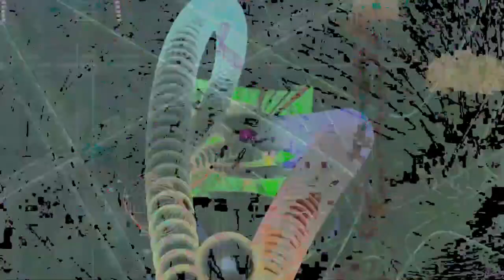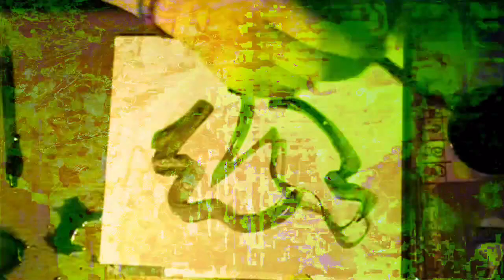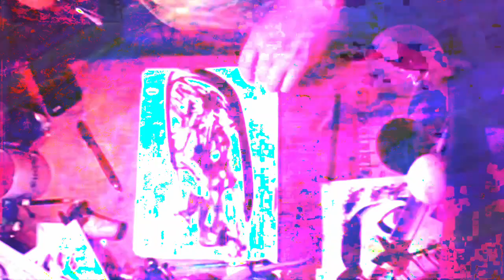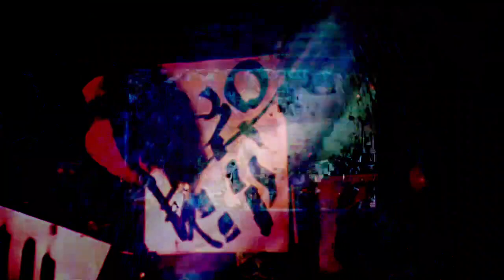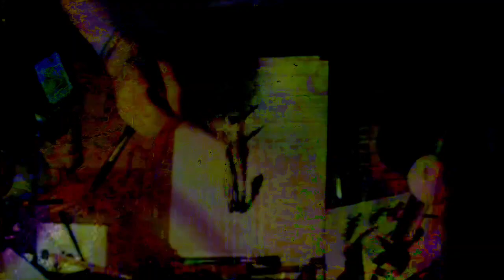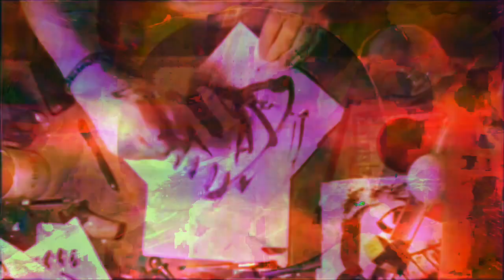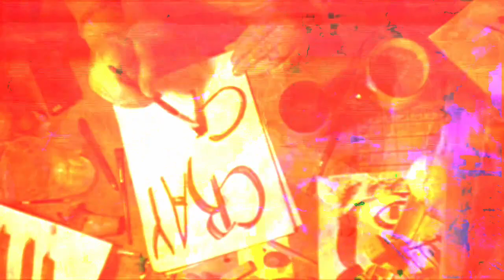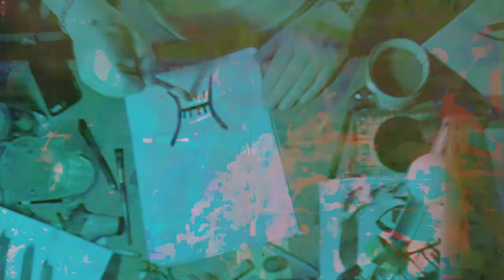[EPILEPSY WARNING] 7,777.777 seconds long videos or about 2 hours 9.6 minutes -- made with Max 8 MSP